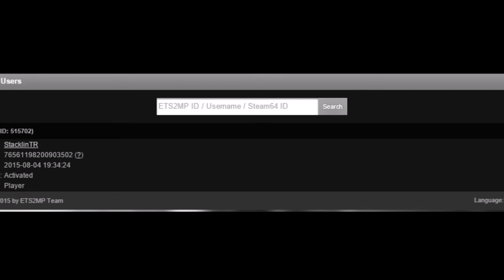Les Idiot ETS2MP#24 Stacklin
Résultat (User ID: 515702)
Username: StacklinTR
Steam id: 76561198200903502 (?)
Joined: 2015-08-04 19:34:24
Account state: Activated
Group: Player